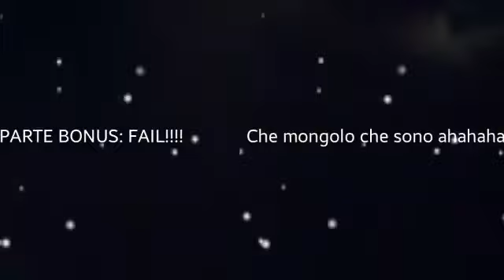Parodia - Ninna Nanna- Ghali